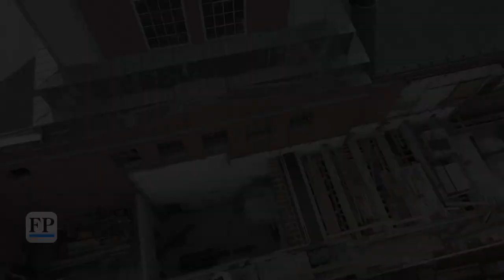Tonnenschwerer Bohrhammer schwebt ins Bergbaumuseum Oelsnitz/Erzgebirge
Sieben Tonnen schwer und fast siebzig Jahre alt ist dieser Bergwerks-Raupenbohrwagen. Am Donnerstag kam er als eins der ersten Exponate vom Zwischenlager zurück ins Bergbaumuseum im erzgebirgischen Oelsnitz.
(Video: Uwe Mann)